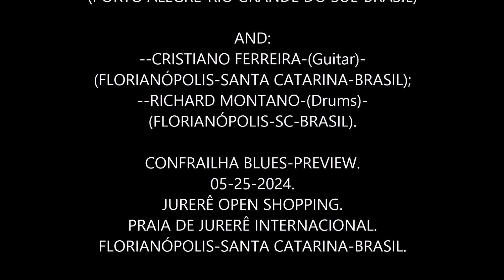TOM WORRELL&LUCIANO LEÃES.3.CONFRAILHA BLUES-PREVIEW.05-25-24.JURERÊ.FLORIANÓPOLIS.By NEUSACALEGARI.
TOM WORRELL
LUCIANO LEÃES.

TOM-(Keyboards/vocals)-
(NEW ORLEANS-USA);
--LUCIANO LEÃES-(Hammond/vocals)-
(PORTO ALEGRE-RIO GRANDE DO SUL-BRASIL)

AND:
--CRISTIANO FERREIRA-(Guitar)-
(FLORIANÓPOLIS-SANTA CATARINA-BRASIL);
--RICHARD MONTANO-(Drums)-
(FLORIANÓPOLIS-SC-BRASIL).

CONFRAILHA BLUES-PREVIEW.
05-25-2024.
JURERÊ OPEN SHOPPING.
PRAIA DE JURERÊ INTERNACIONAL.
FLORIANÓPOLIS-SANTA CATARINA-BRASIL.